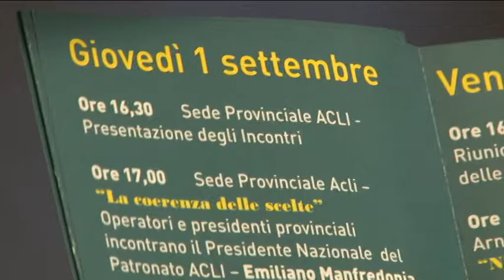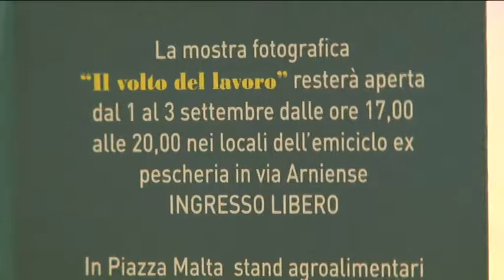Incontri d’azione sociale a Chieti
Dal 1° al 3 settembre, a Chieti, le Acli provinciali organizzano gli incontri di azione sociale. Arte, Cultura, Musica Sport e incontri che hanno come fulcro l’ex pescheria di Piazza Malta. Ascoltiamo Mimmo D’Alessio, presidente Acli Chieti